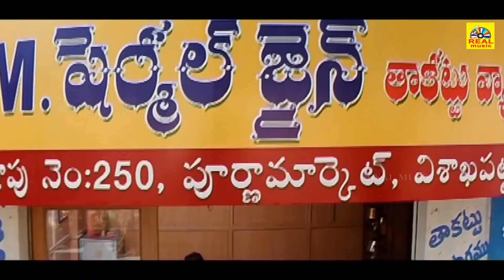எங்கள பாத்தா திருடன் மாதிரியா தெரியுது சேட்டு, ஆ.. உன்ன பாத்தா அப்படித்தான் தெரியுது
எங்கள பாத்தா திருடன் மாதிரியா தெரியுது சேட்டு,ஆ.. உன்ன பாத்தா அப்படித்தான் தெரியுது Ileana Tarun Kumar

Title Name:Thirudi Thirudan (Telugu: Bhale Dongalu)
Artist Cast:Ileana,Tarun Kumar,Music:K.M. Radha Krishnan
Director;K.Vijaya Bhaskar

© Tamil Boxoffice ✅
அனைவருக்கும் நன்றி...